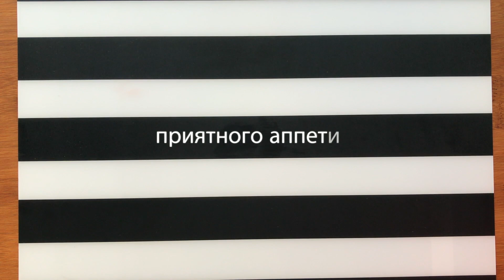ЖИРНЕНЬКИЙ, НО ТАКОЙ ВКУСНЕНЬКИЙ! ВЕГЕТАРИАНСКИЙ Белый Польский Борщ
Это мой вариант супа на манер польского белого борща (в классическом варианте обычно варят бульон из подкопченных колбасок). Суп подойдет тем кто на диете, просто не любит жирные наваристые супы и вегетарианцам, или же, как вариант, можно поджарить колбаски дополнительно и как в классическом варианте добавить хрен, конечно же так будет еще вкуснее :)

зелень
чеснок - 4 зубчика
лук-порей - 1 шт
майоран - 1 ч.л
соль/перец